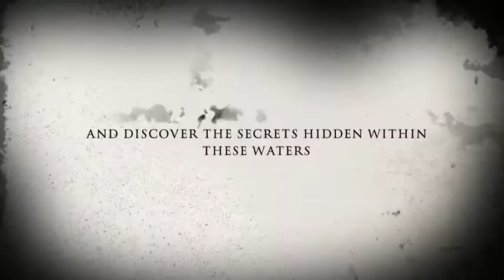Killers Of The Amazon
Peacock Bass, Red Bellies, Red Tailed Catfish, Shovel Nose Catfish, Oscars.